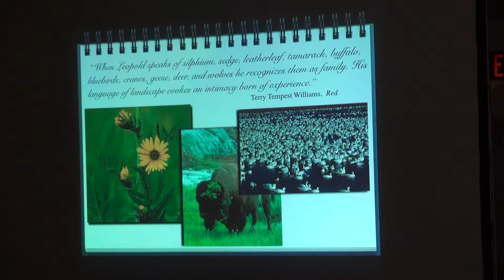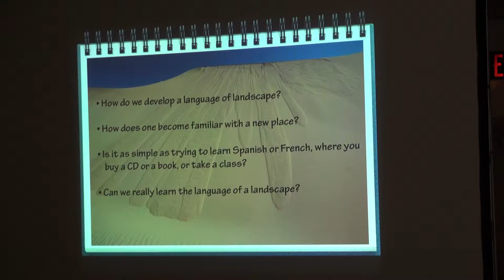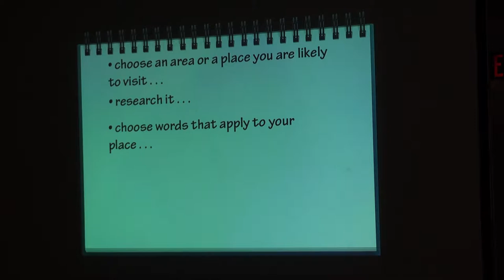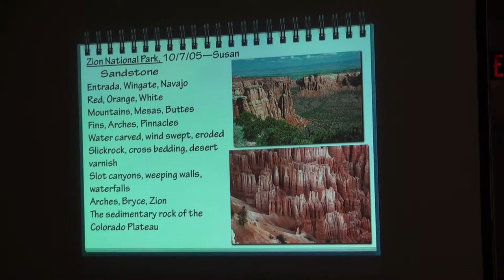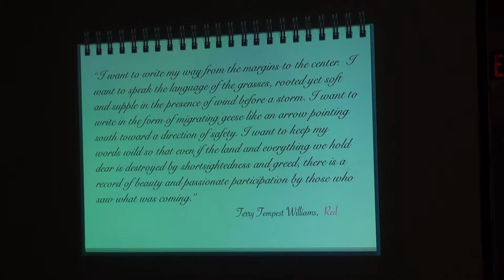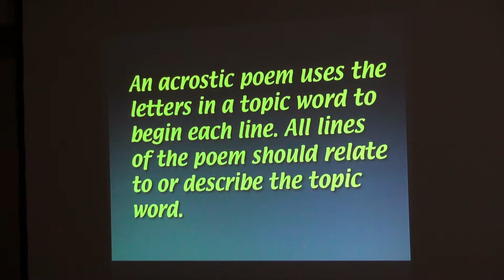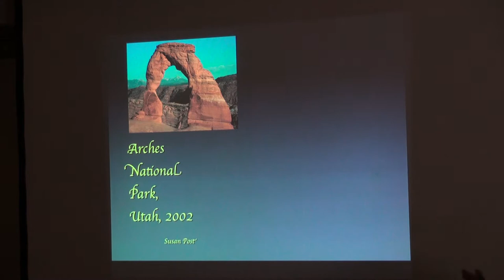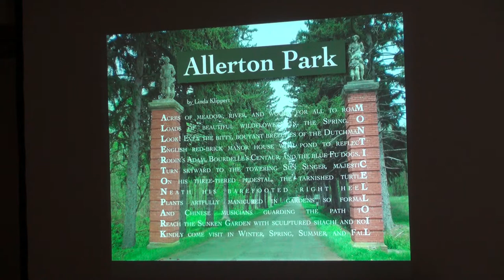ECD Session 3 part 11 - Language of Landscape